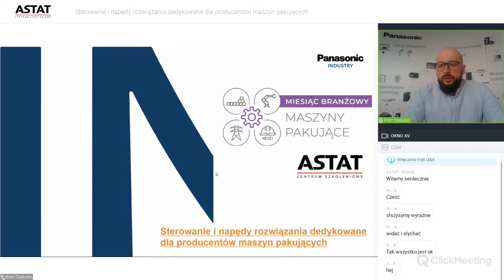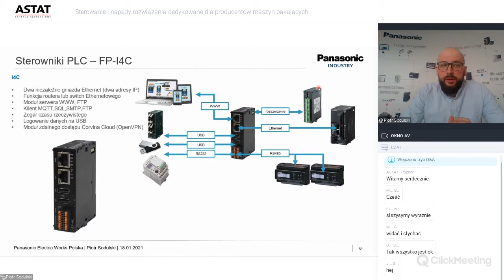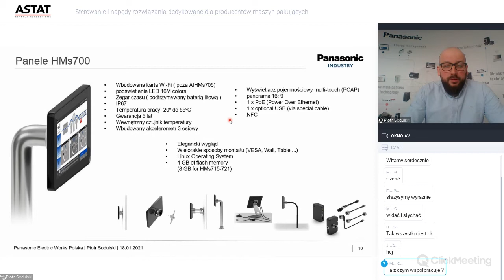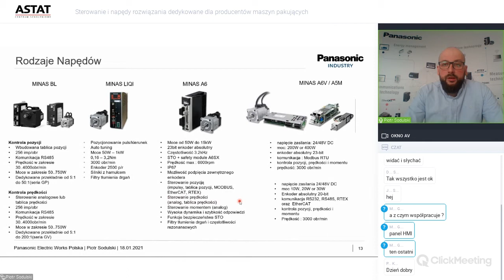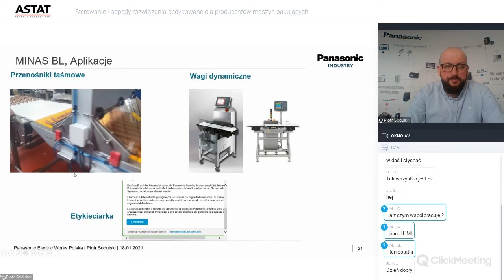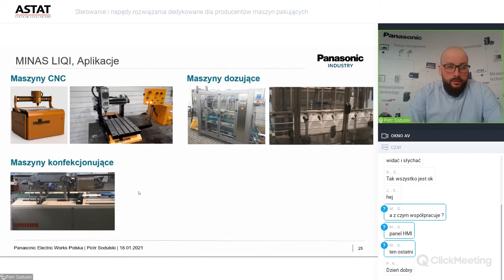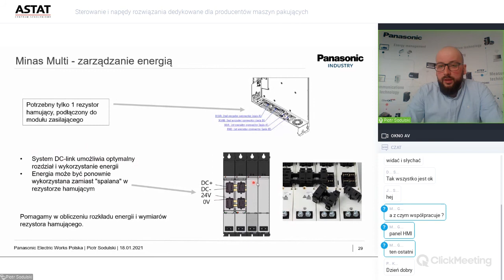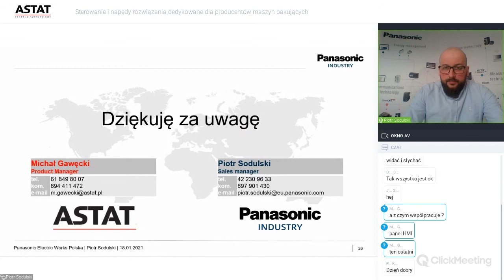Webinarium: Sterowanie i napędy rozwiązań dedykowane dla producentów maszyn pakujących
Webinarium skierowane jest do projektantów, producentów i serwisantów maszyn.

Zakres tematyczny:
1. Charakterystyka i parametry sterowników kompaktowych, napędów BL oraz ekonomicznego serwonapędu
2. Dobór komponentów pod konkretną aplikację
3. Warianty zastosowań oraz przykładowe aplikacje

Piotr Sodulski - Sales Manager z firmy Panasonic

Zapytaj o ofertę handlową:
Michał Gawęcki - Product Manager